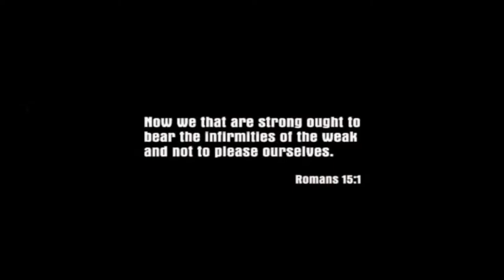НАЧАЛО ОЧЕНЬ НЕПОНЯТНОЙ ИСТОРИИ.. ► ПРОХОЖДЕНИЕ MAFIA: THE CITY OF LOST HEAVEN [#1]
Хелоу! Вот и новая игра на канале)
Всегда хотел пройти Мафию, но никогда не доходили до данной игры руки.
Эта ознакомительная серия, посмотреть что за игра и что она из себя представляет)